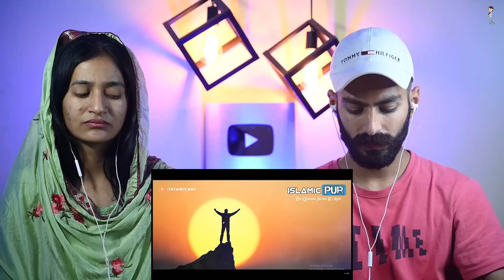Indian Reaction : Zindagi Mai Sukoon Kaise Layen 🤗 | Maulana Tariq Jameel | Emotional 😔| Neha Rana